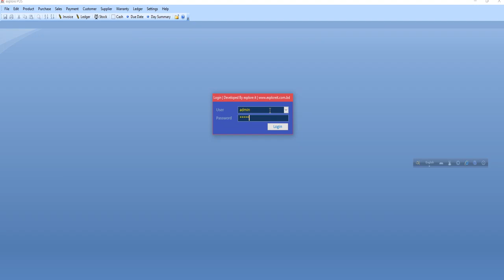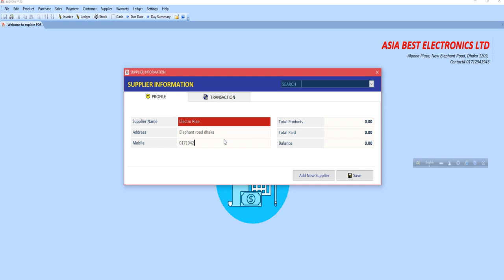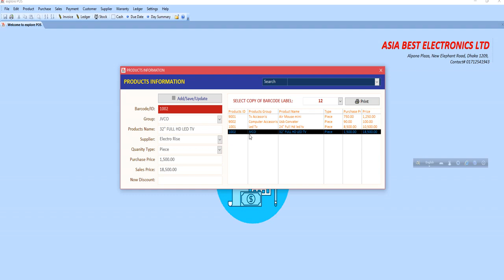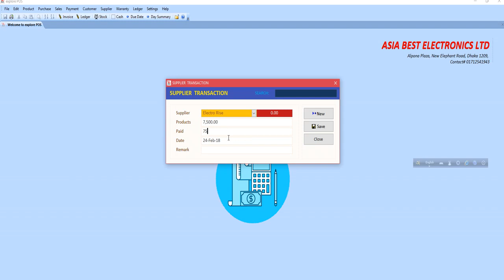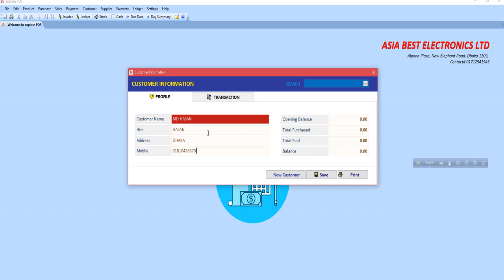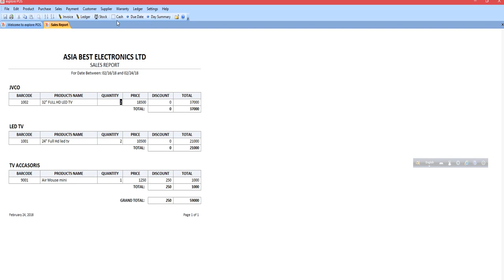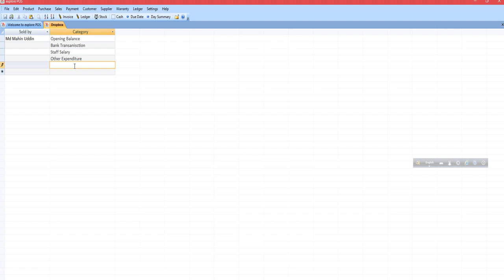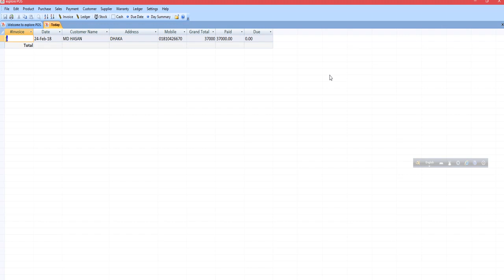ইনভেন্টরি একাউন্টিং সফটওয়্যার বাংলা টিউটোরিয়াল ফ্রি II Business Management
Inventory accounting soft Bangla Tutorial II ইনভেন্টরি একাউন্টিং সফটওয়্যার বাংলা টিউটোরিয়াল ফ্রি

ফিচার সমূহ
• বারকোড তৈরী
• পন্য ক্রয়
• পন্য বিক্রয় এবং মেমো তৈরী
• পন্যের স্টক
• ক্রেতার হিসাব
• পন্যের ওয়ারেন্টি
• সরবারহকারীর তথ্য
• বকেয়া জমা
• সরবরাহকারী লেনদেন
• যাবতীয় খরচাবলী
• ব্যাংক লেনদেন এবং কর্মচারী বেতন
• বকেয়া জমা নোটিফিকেশন
• হাতে নগদ
• প্রিন্টার, সেটিং, পাসওয়ার্ড পরিবর্তন
• ক্রয়, বিক্রয়,স্টক, বকেয়া সহ 38+ প্রতিবেদন প্রিন্ট করার ব্যবস্থা

বিস্তারিত জানতে:
MODULES
o Products Information
o Products Purchase
o Products Sales
o All Kinds of Expenditure Entry
o Customer Information
o Supplier Information
o Stock Information
o Dues Payment
o Barcode Generate
o Barcode Tracking
o Products Warranty
o Bank Transaction
o Database Backup